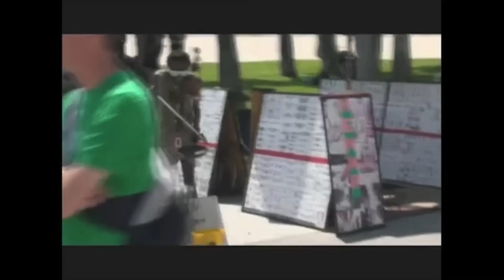Gizo TV | Saison 1 : Episode #4 - Las Vegas & Los Angeles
2011 © Video Realisé Par Evora Corp.
Directed By Gizo Evoracci
Filmed By Dr. Mimouni & Evora Corp.
Montage By Evora Corp.

Episode #4 - Voyage a Las Vegas, Venice Beach, Los Angeles & J-1 avant la Collaboration avec Snoop Dogg - Plus d'infos sur Gizo Evoracci